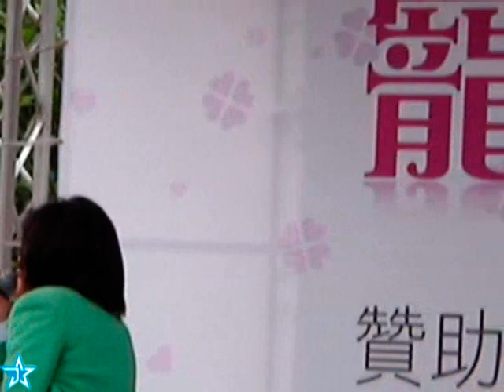20100508_蕭敬騰《王妃》(姐妹淘 寵愛女人節)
20100508_蕭敬騰《王妃》(姐妹淘 寵愛女人節)